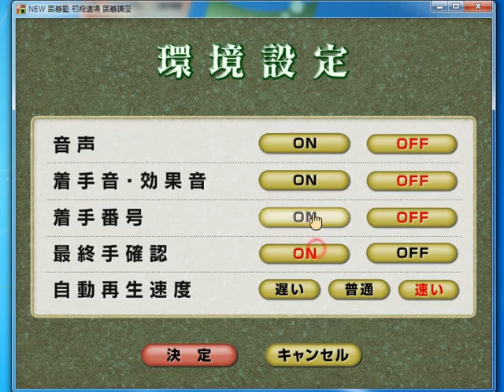NEW 囲碁塾 初段道場 囲碁講座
囲碁パソコンソフト「NEW 囲碁塾 初段道場」の囲碁講座